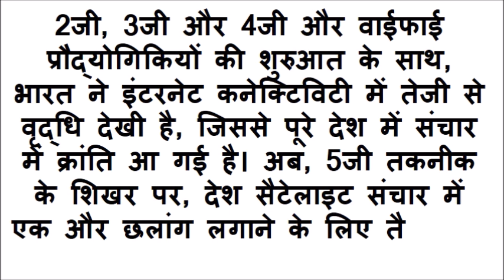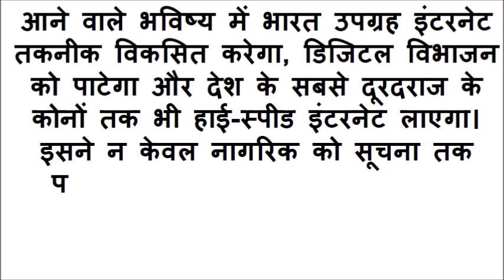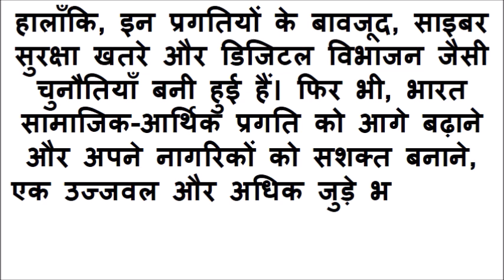internet per nibandh | इंटरनेट पर निबंध | Internet Kranti Essay in Hindi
internet par nibandh in english,
इंटरनेट पर निबंध 100 शब्द,
इंटरनेट पर निबंध 300 शब्द,
Internet par nibandh pdf,
Internet par nibandh essay 150 words
Internet par nibandh essay
इंटरनेट पर निबंध 1000 शब्द
इंटरनेट पर निबंध pdf
इंटरनेट निबंध
इंटरनेट लाभ और हानि पर निबंध PDF
इंटरनेट पर निबंध 250 शब्द
इंटरनेट पर निबंध 500 शब्द
इंटरनेट के उपयोग
Internet par essay in hindi 200 words
internet kranti essay in hindi
इंटरनेट पर निबंध 150 शब्द
Internet par anuched in hindi pdf
Internet par anuched in hindi paragraph
Internet par anuched in hindi essay 150 words
Internet par anuched in hindi essay
internet essay in hindi
इंटरनेट पर अनुच्छेद
internet par 10 lines in hindi,
Internet par 10 lines in english
Internet par 10 lines for class 6
Internet par 10 lines for class 5
Internet par 10 lines for class 4
Internet par 10 lines for class 3
Internet par 10 lines for class 2
Internet par 10 lines for class 1
Internet nibandh in hindi pdf
इंटरनेट पर निबंध 200 शब्द
इंटरनेट का महत्व निबंध
internet kranti essay in hindi wikipedia
इंटरनेट क्रांति निबंध pdf
mobile aur internet par nibandh,
internet ke labh
इंटरनेट लाभ और हानि पर निबंध 200 शब्दों में
internet ke labh
इंटरनेट निबंध,
इंटरनेट क्रांति निबंध लाभ,
इंटरनेट क्रांति Notes,
इंटरनेट के उपयोग,
इंटरनेट का महत्व PDF